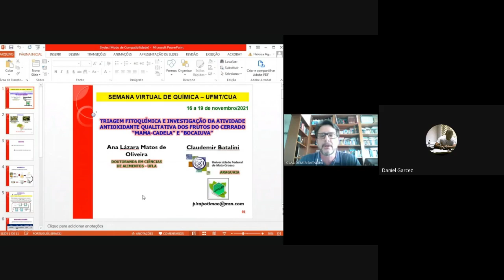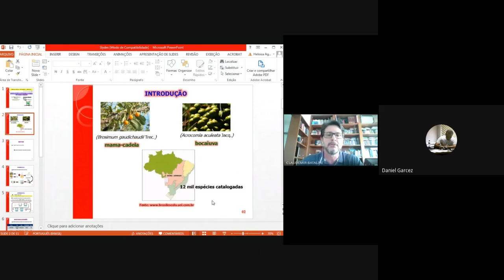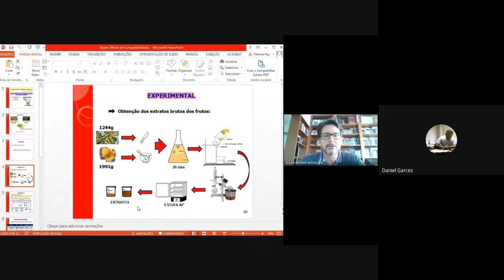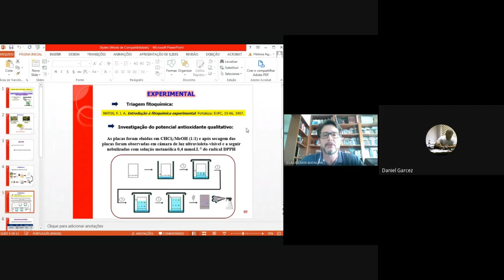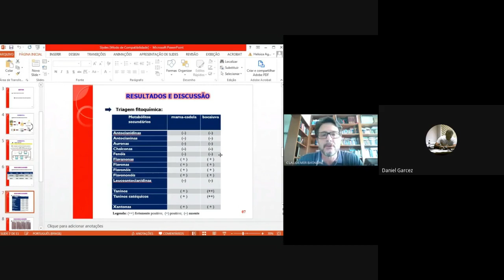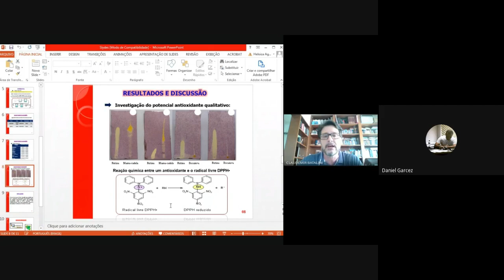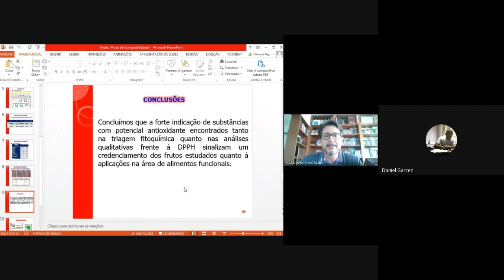Triagem fitoquímica e atividade antioxidante qualitativa dos frutos do cerrado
Triagem fitoquímica e investigação da atividade antioxidante qualitativa dos frutos do cerrado “mama-cadela” e “bocaiuva”

Investigou-se neste trabalho a fitoquímica e atividade antioxidante qualitativa de dois frutos do cerrado: Brosimum gaudichaudii Trec. (mama-cadela) e Acrocomia aculeata (Jacq.) Lodd. (bocaiuva). Os testes fitoquímicos indicaram a presença significante de metabólitos secundários antioxidantes, confirmados na análise qualitativa.

Ana Lázara Matos de Oliveira1 , Claudemir Batalini2
1 Doutoranda em Ciência dos Alimentos - UFLA - Universidade Federal de Lavras (MG).
2 UFMT/CUA - Universidade Federal de Mato Grosso, Campus Universitário do Araguaia - LAPQUÍM - Unidade I, Pontal do Araguaia (MT).